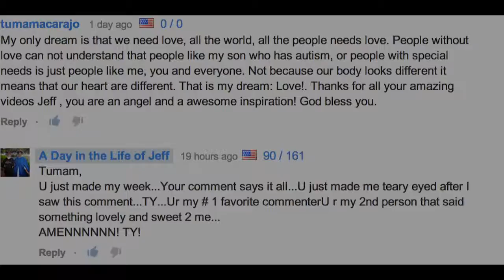That's what Friends are For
Follow Me

AIM
phenomashe84

Skype
IntheLifeofJeff